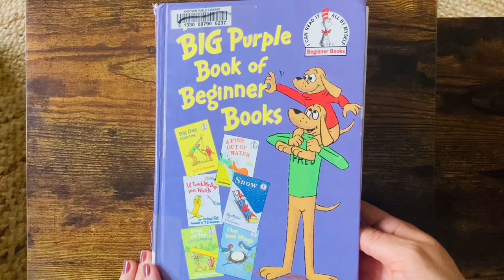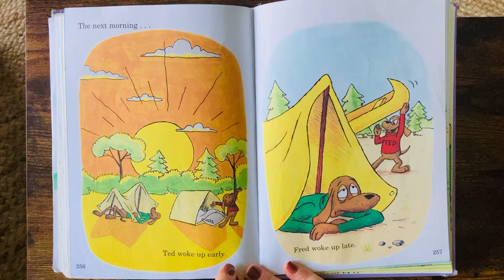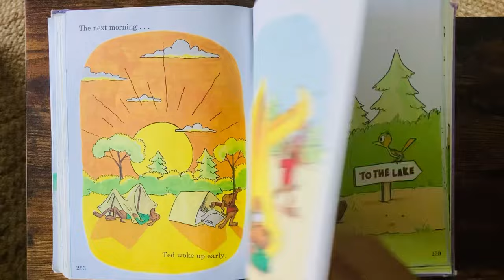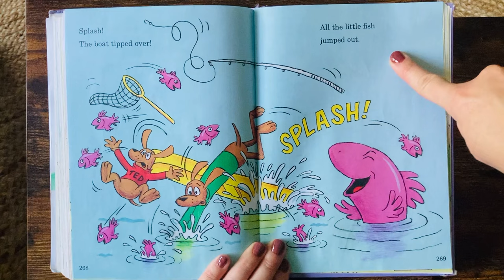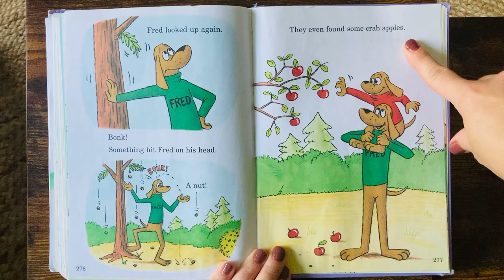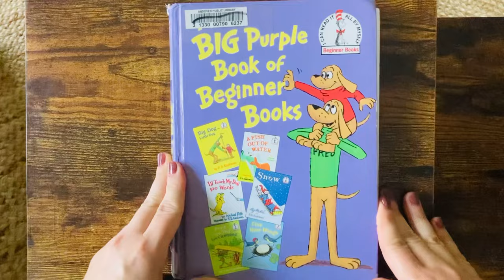Fred and Ted Go Camping by Peter Eastman l GREAT BEGINNER BOOK l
Beginner books are great for teaching your children to read!

Language development
Early learning
Emotional intelligence
Reading skills
Interactive reading
Person reading
Educational videos
Soothing storytelling
Soothing storytime
ESL reading
Speech therapy
Gifted reading
Background video for kids
Teaching aids
special education
Interactive read aloud
Homeschool videos
Homeschool read aloud
Homeschool storytime
Montessori
Library
Accelerated reading
Learn to Read
Beginner Books
1000 books before kindergarten